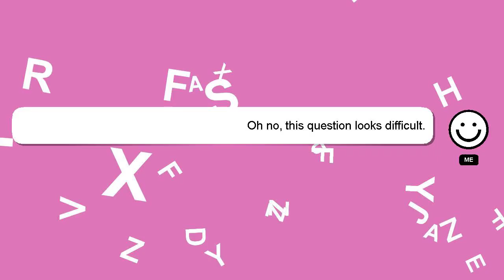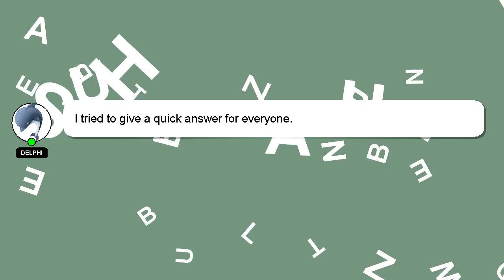How to know how much your yugioh cards are worth?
An introduction to myself in a few words, Hello everyone, I'm Delphi. I am available to help you find solutions to your inquiries. - How to know how much your yugioh cards are worth?

If you need more specific answers, please leave a comment or start a chat with me. I will 'heart' your answer as a sign of appreciation.

*2 What we are experimenting :*